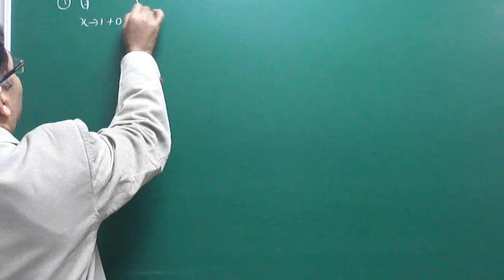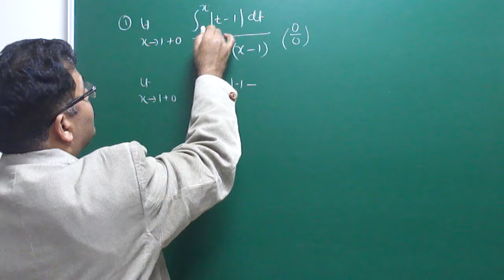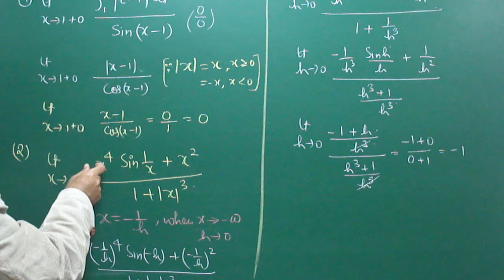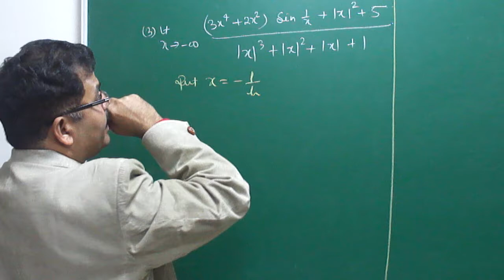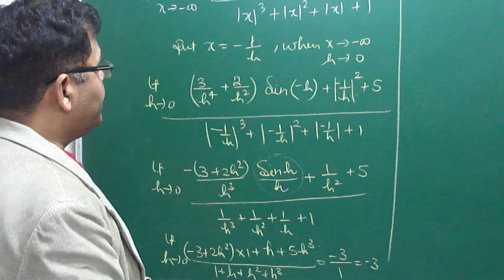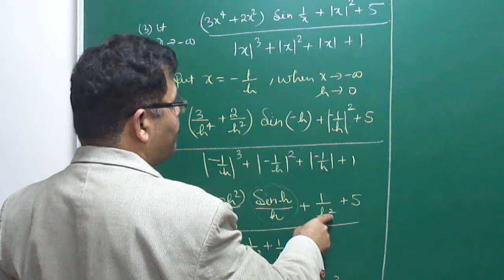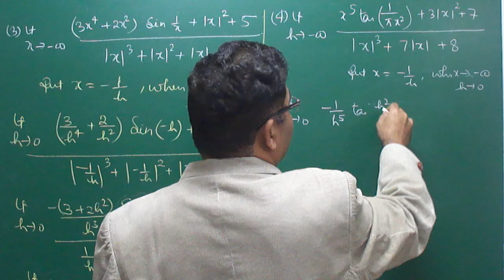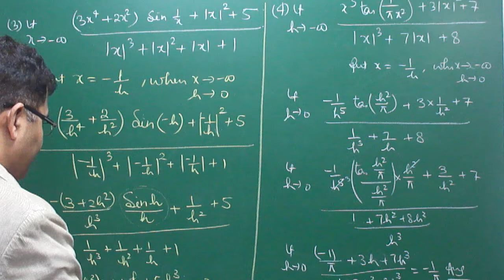Limits For Class 11 , 12 & IIT JEE Part- 23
Evaluation of limits of Modulus Functions BY ARBIND SINGH